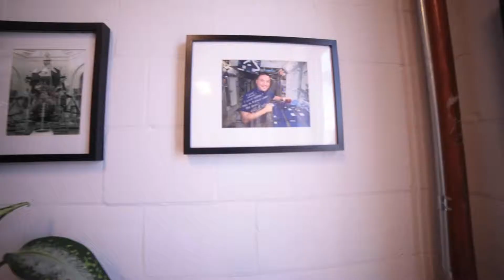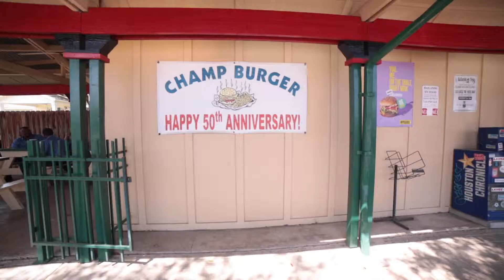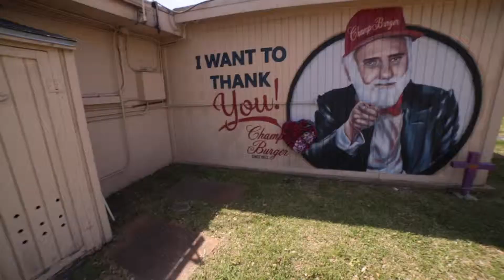Vlog 044 - New Places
Diaper Drive - Rainbow Room - Street Art - Champ Burger - Us Reaction

Today was a great day. I got the chance to deliver diapers to the rainbow room (it's a place where CPS picks up supplies for foster care kids). We also went to explore in Houston to find some inspiration for an upcoming project.